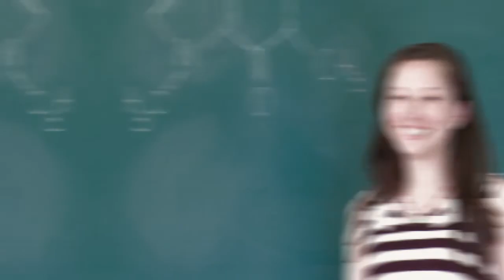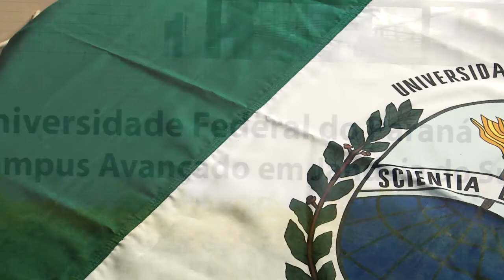UFPR 106 ANOS | Institucional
Vídeo institucional em homenagem aos 106 anos da Universidade Federal do Paraná.